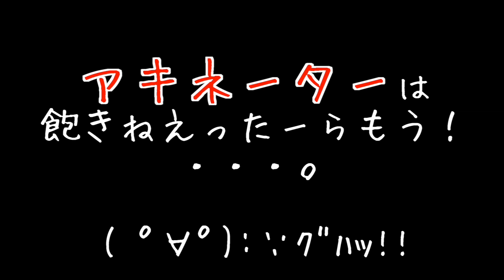【やってみた】Akinatorにマスオがついに登場か?!